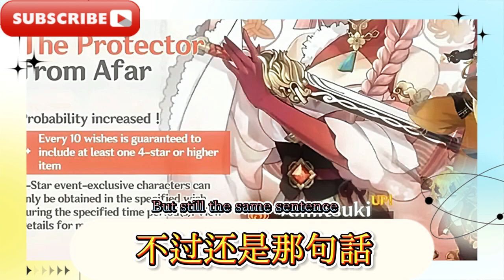【原神】5.3全女卡池來了，混池角色安排，5.4長槍蘿莉+空降少女登場！ 5.3新活動總結，火神定位後台火，技能/專武曝光！專屬聖遺物來了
[Genshin Impact] 5.3 all-female card pool is here, mixed pool character arrangement, 5.4 Long Gun Lolita + Airborne Girl debut! 5.3 new event summary, Vulcan is positioned as background fire, skills/exclusive weapons revealed! Exclusive relics are here